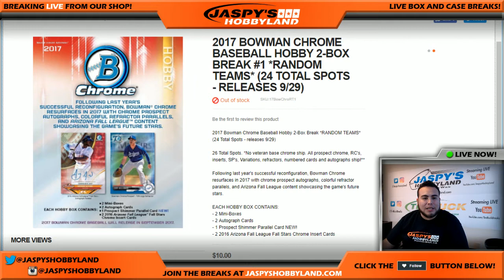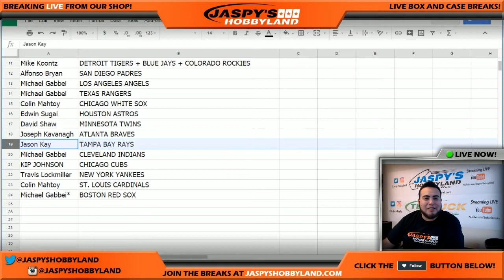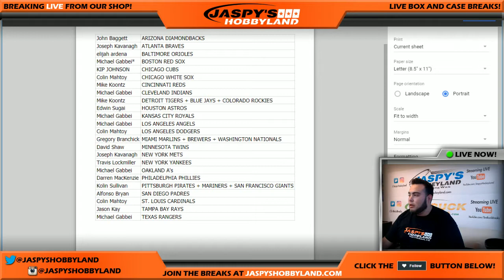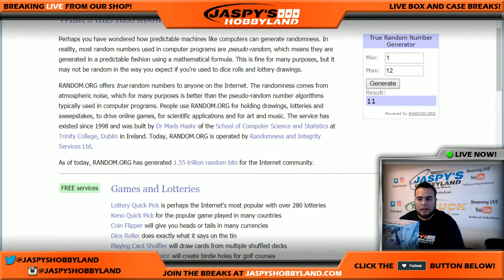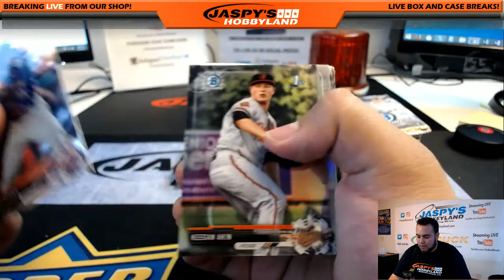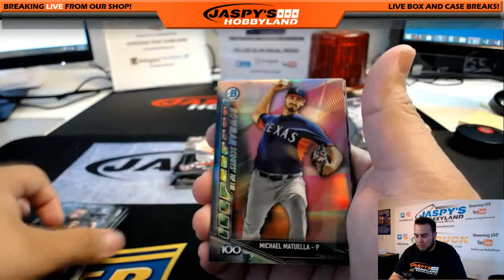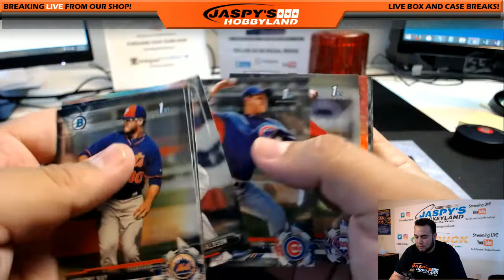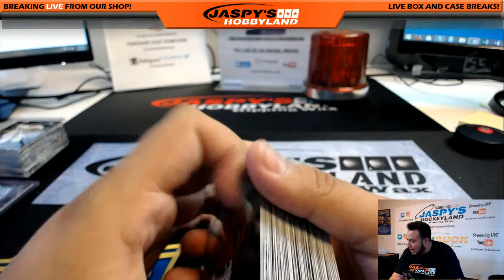9/29/17 2017 BOWMAN CHROME BASEBALL HOBBY 2-BOX BREAK #1 *RANDOM TEAMS* (24 TOTAL SPOTS)